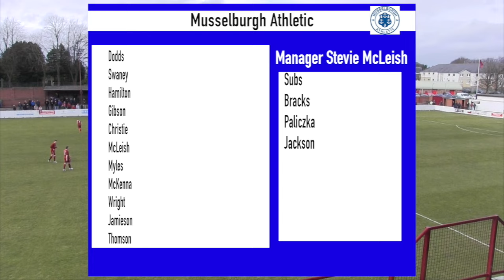Junior Match Of The Day 12/03/16 Linlithgow Rose Vs Musselburgh Athletic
Mcbookie East Superleague Match Day 18 Season 2015/2016